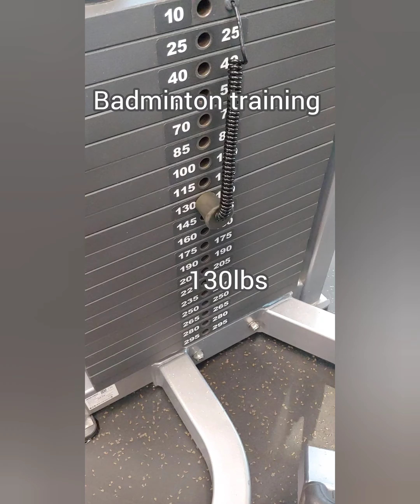40-year-old gearing up for badminton competition